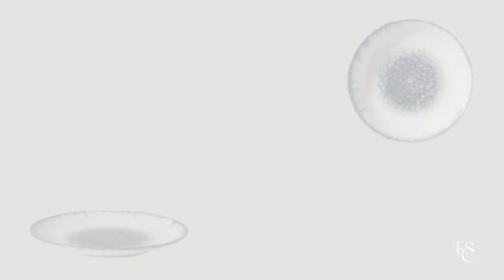TSC Dining Porcelain Plates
Elegance and function blend perfectly in the TSC Dining Porcelain Plates collection. Discover our elegant, high-quality commercial dinner plates—perfect for everything from casual dining to fine dining restaurants, cafes, hotels and other hospitality businesses.